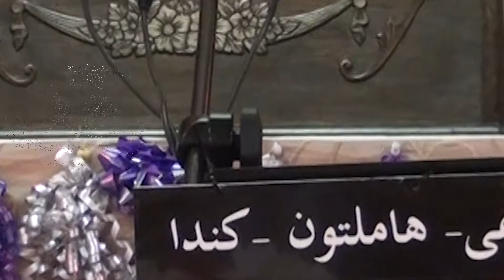المواليد الشعبانية في حسينية المصطفى ـ النصف من شعبان ـ الجزء الاول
تصوير ومونتاج عبدالحسين السويلمان